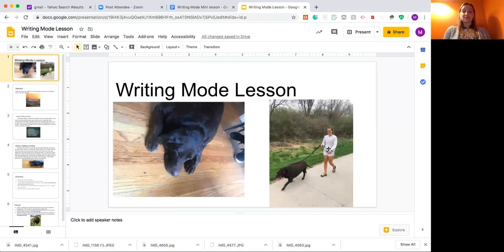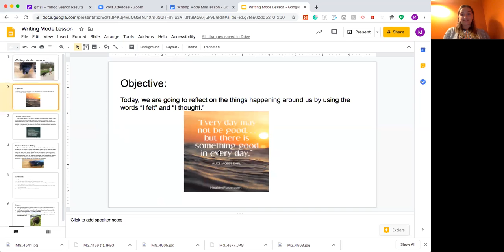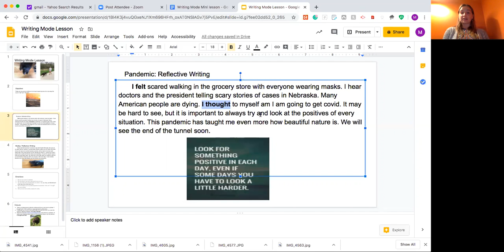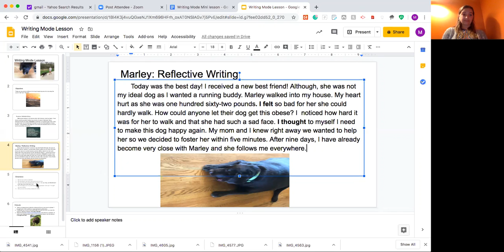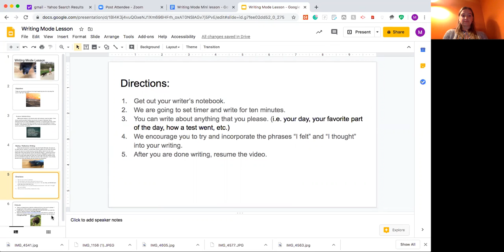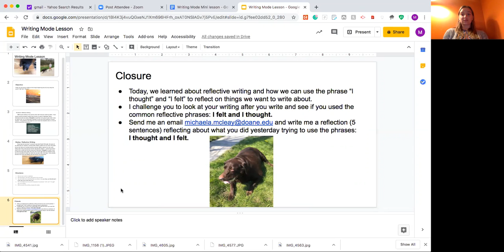Writing Mode Lesson